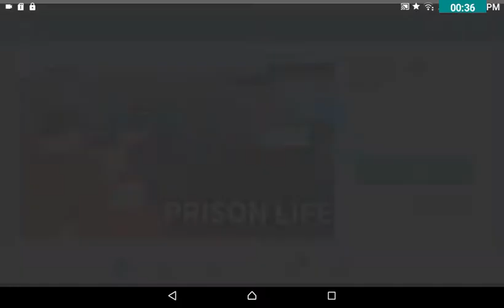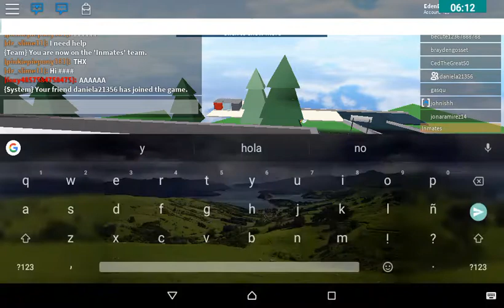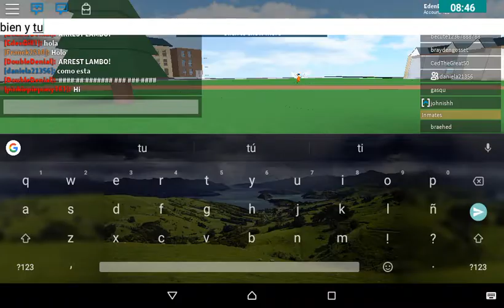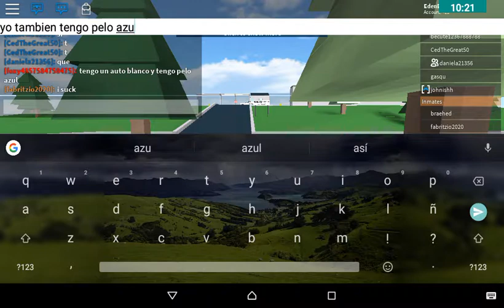Prison life de nuevo EdenBill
Amigos lla saben que siempre estoy jugando este juego hací que se pueden meter cuando quieran